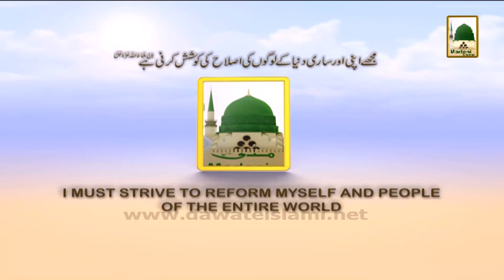Madani Muzakrey Ki Madani Mehak Ep#71 - Aao Madani Qafilay Me Chalen